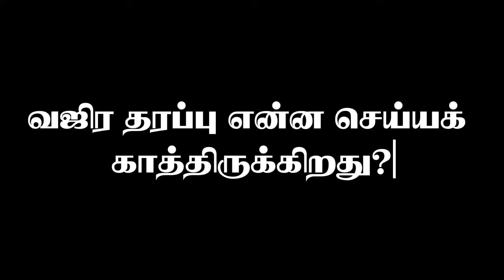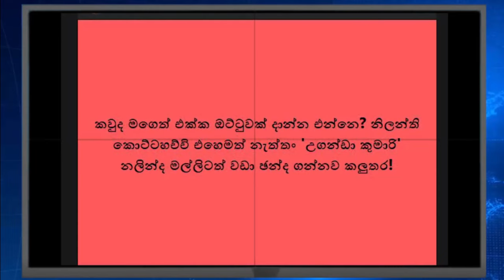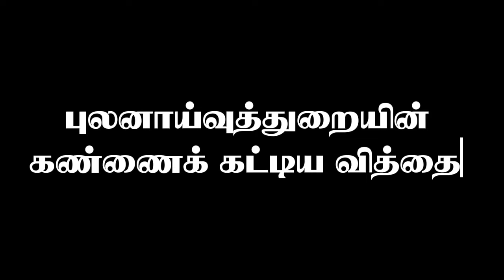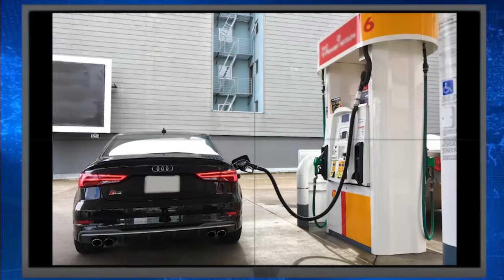கோட்டாவின் வீட்டை முற்றுகையிட்ட முதல் நபர்! CIDயின் கண்ணை கட்டிய வித்தை! ஷாஃபியின் சாபம் பழிக்கிறது!